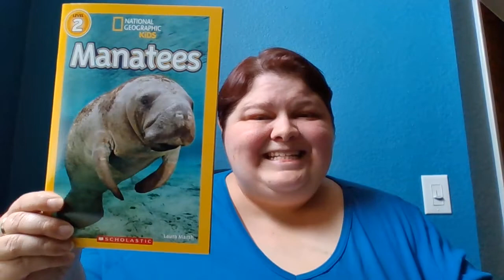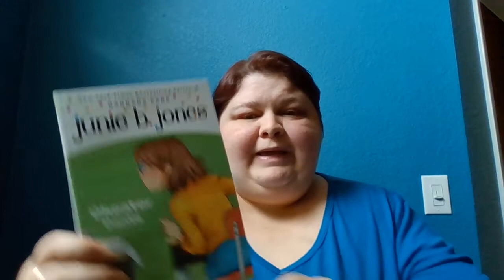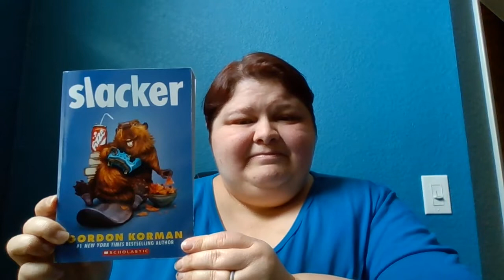Book Giveaway #3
All submissions are due by noon on Wednesday, May 13th. One entry per student, and only current Baker students may participate.